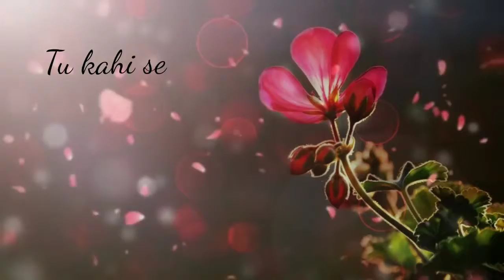What app status NB store